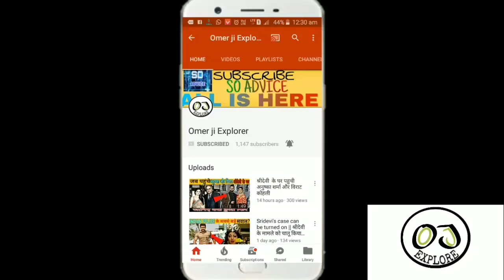Asim Riaz Sign Contract Deal With T-Series After Bigg Boss 13 | Asim Jackpot Deal T-Series | BB 13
Bigg Boss 13 Ke House se Niklne ke baad Asim Riaz Ko ek Bahut Bada Project Mila Asim Riaz Ko ye Jackpot World ki Sabse badi Music Company or Sath he India ki Sabse badi Music Company T-Series se Contract sign karke Mila Aaiye jante hai Puri details issi Contract ki . Asim Riaz Salman Khan